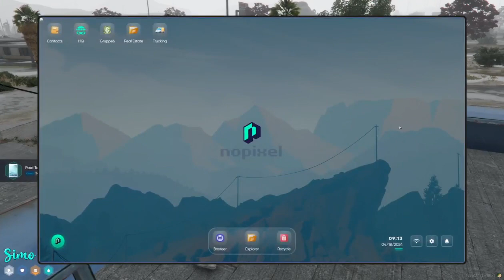Reggie Apr 18, 2024 | NoPixel 4.0 7/7